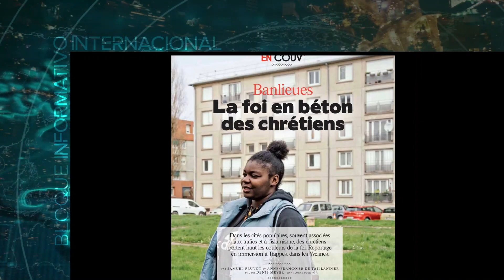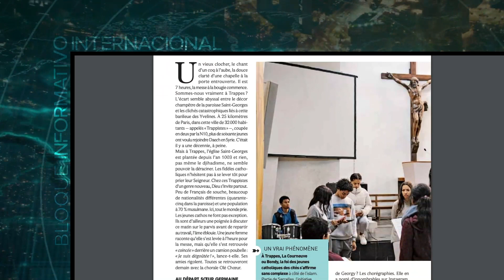Vídeo Noticia: Los jóvenes católicos de Trappes demuestran su fe en un entorno de mayoría islámica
Famille Chrétienne ha publicado un amplio reportaje sobre Trappes, una localidad cercana a París donde los jóvenes cristianos desafían los estereotipos y demuestran su fe con orgullo en una comunidad mayoritariamente musulmana.